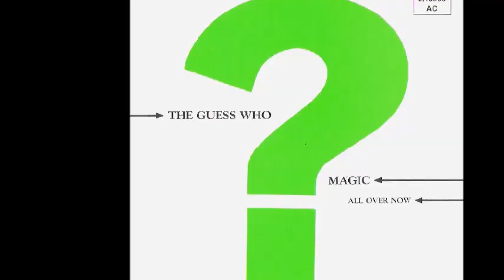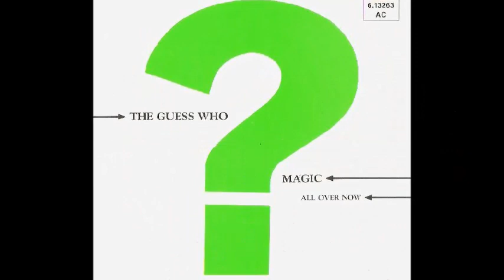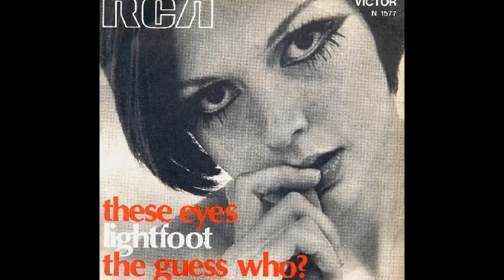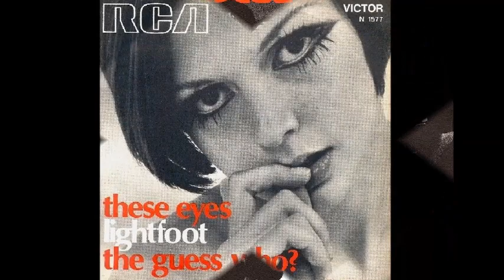The Guess Who - American Woman (Live At The Paramount 1972)